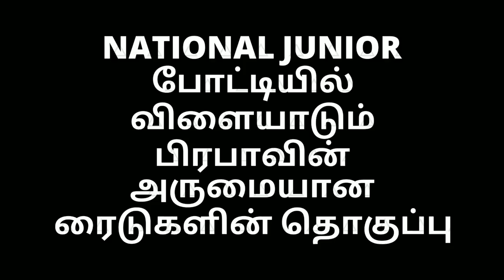TamilNadu State Junior Team Kabaddi Player Mr Prabhakaran | Super Ride | Best Ride Points|gk kabaddi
Video of the special trains made by Mr. Prabhakaran in the 46th Junior Kabaddi Competition,46வது ஜூனியர் கபடி போட்டியில் தமிழகத்திற்காக தேர்வாகி இருக்கும் திரு பிரபாகரன் அவர்கள் கபடி போட்டியில் செய்த சிறப்பான ரைடுகளின் வீடியோ தொகுப்பு